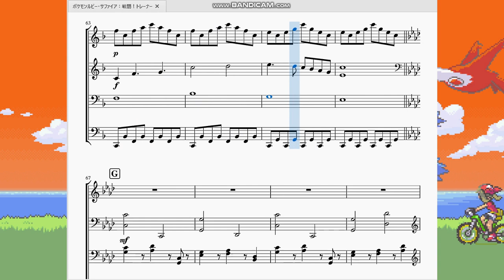ポケモンルビーサファイア：戦闘！トレーナー Pokémon Ruby/Sapphire：Battle! Trainer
今回はルビサファ版「戦闘！トレーナー」の曲を作らせて頂きました。

　打楽器系の音源が増えたおかげで全体的に重みが増しています(GB時代に比べて)。やっぱりティンパニがいい味出してますね。作ってみて興味深かったのは存外音の数が少なかったという事。音の密度的にはGB時代とそんなに変わっていません。音をいっぱい出すというのが作曲ではないというのが分かりますね。
概ね満足のいく出来に仕上がっているとは思いますが、最後の部分(段落的に言うと67小節以降の「G」区分の所)の音はピアノの音しか使えない関係上ちょっと再現率が悪くなってしまって消化不良になってしまいました。大目に見てくださると助かります。